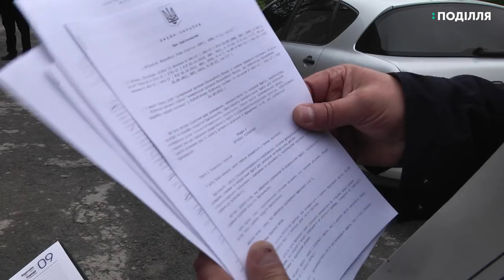Жителі Дунаєвець та 11 сіл громади скаржаться на отруєння диких тварин і птахів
Жителі Дунаєвець та 11 сіл громади скаржаться на отруєння диких тварин і птахів поблизу сільськогосподарських угідь одного з трьох орендарів тутешніх земель. А місцеві жителі кажуть: коли орендарі обробляють поля отрутохімікатами від гризунів,то й люди відчувають нудоту та задихаються. Сьогодні 150 жителів району зібралися в клубі Великого Жванчика,щоб запитати представників компанії «Енселко агро», чому так стається. Та на збори від цієї компанії ніхто не зявився.